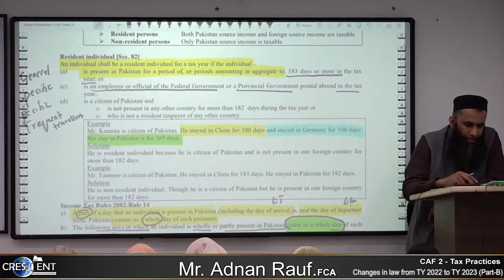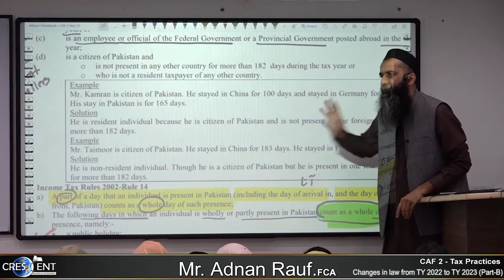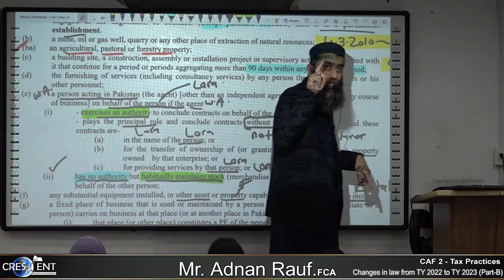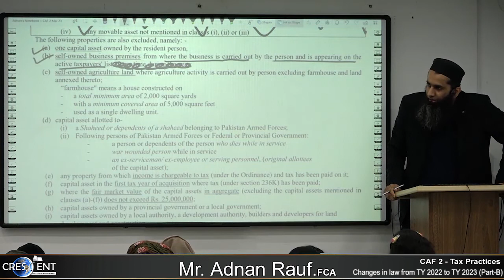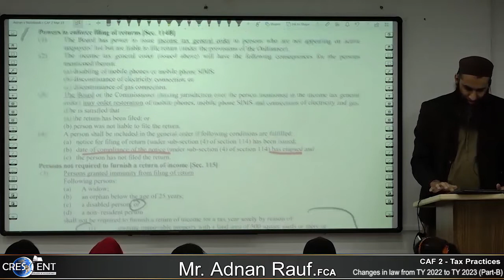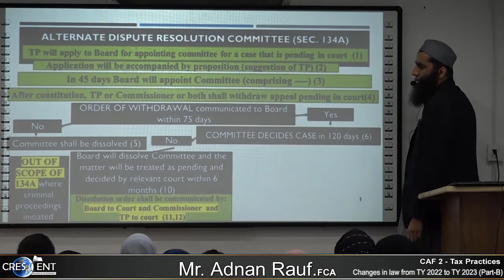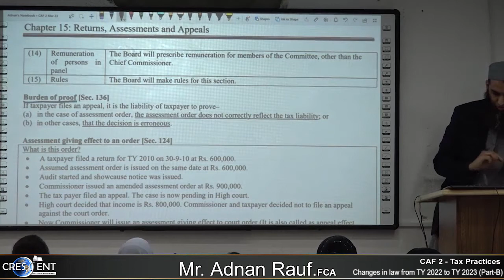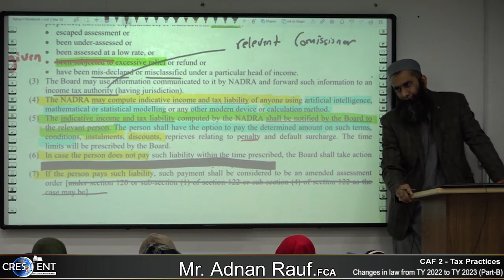Changes in law from TY 2022 to TY 2023. (𝗣𝗮𝗿𝘁 - 𝗕)